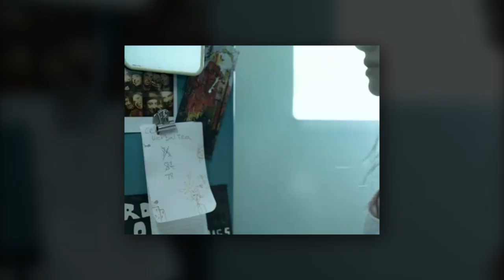Un infierno llamado ANOREXIA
Los médicos le llaman "Anorexia" pero Laura le llama "Infierno".  Llegó a pesar 20 kilos menos de lo que su cuerpo le pedía. La mente le jugó una mala pasada y la hacía verse gorda cuando en realidad estaba muy pero muy delgada.  Dejó de menstruar y sufrió hepatitis leve. Simple y sencillamente un día decidió dejar de comer.  Esta es la historia de una joven que tiene el coraje de contar lo que vivió porque no quiere que nadie más sufra lo que ella vivió.